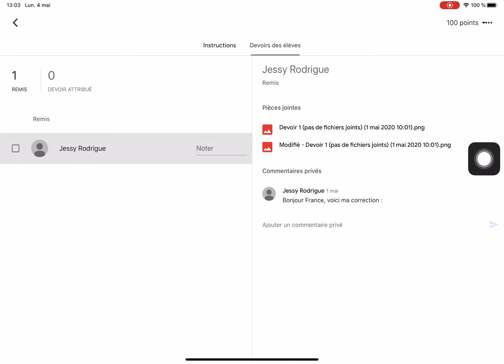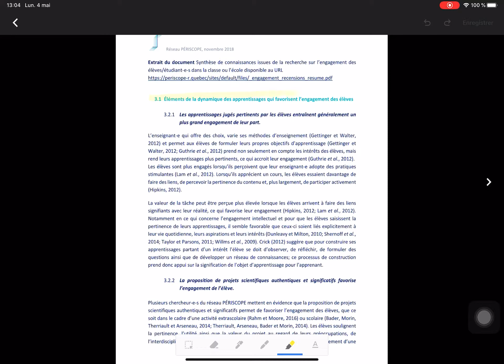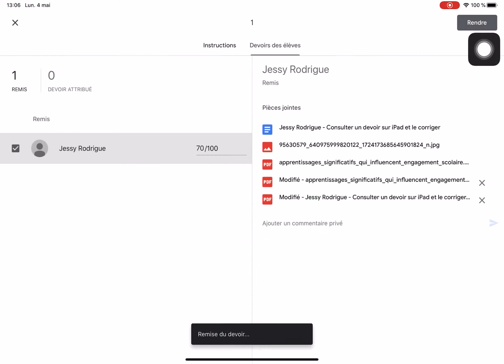Comment consulter et corriger un devoir dans Classroom à partir d’un iPad